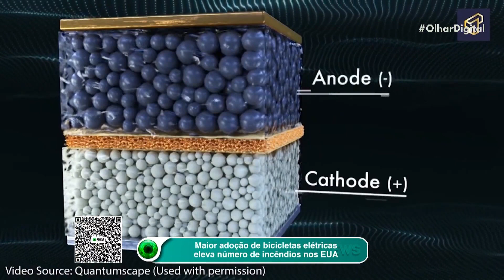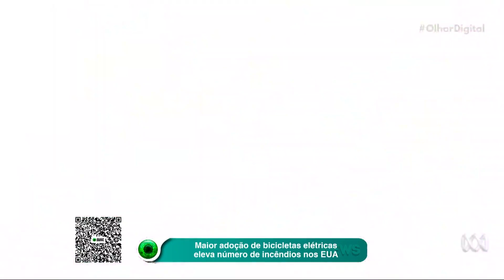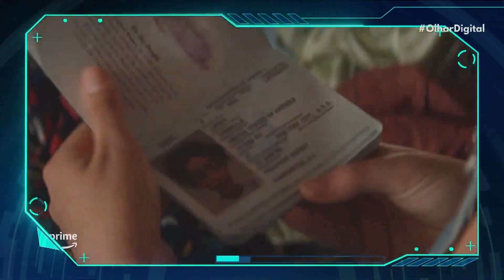Maior adoção de bicicletas elétricas eleva número de incêndios nos EUA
Incêndios em bicicletas elétricas causa preocupação nos EUA. Entenda mais sobre os padrões de segurança obrigatórios que estão sendo estabelecidos e como isso pode reduzir os riscos de incêndios. 🔥😱